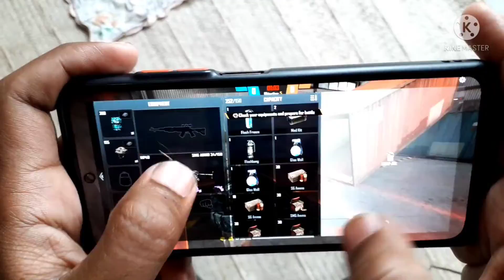Only Adam Challenge Failed 😭 | Free Fire Challenge | MR 4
only adam challenge
adam challenge